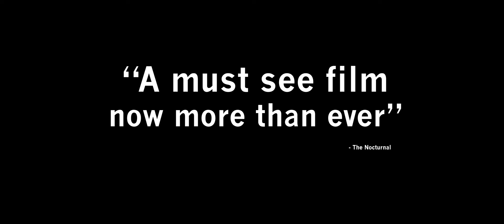Long Gone By - Teaser | HBO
Facing an unexpected deportation order, a single mother risks everything to give her daughter the chance at a life she never had. Longgonebymovie.com